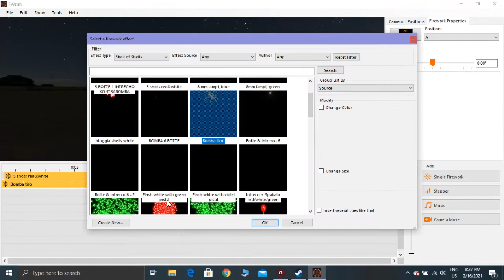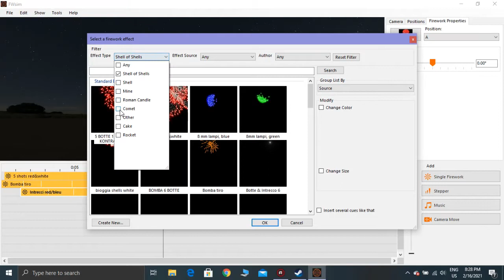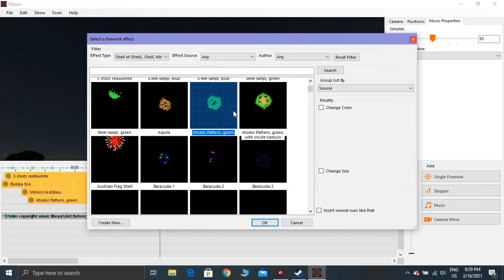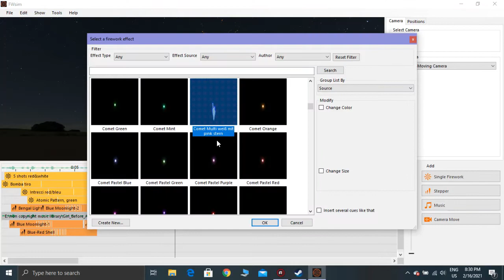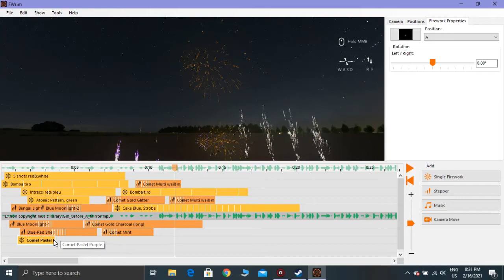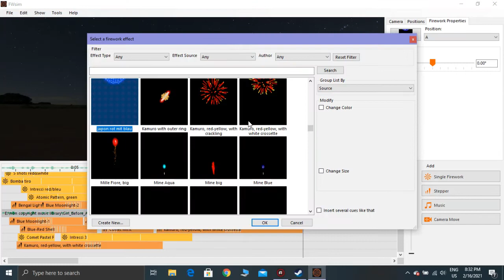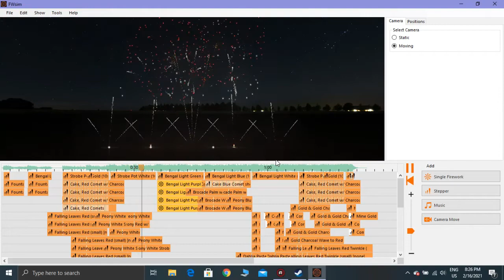FWsim - Fireworks Display Simulator Gameplay - First Look (PC Game)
FWsim is one of the best 3D simulation tools of the fireworks industry, used and acclaimed by professionals and fireworks enthusiasts all over the world. After 10 years of success, and with more than 30.000 fireworks shows designed, Fwsim reaches Steam Early Access. We're looking forward to getting its next iteration to its max potential with your feedback!

One of the first and best memories we all often have is the sense of marvel at watching one of these shows as small kids. The sky lights up in thunder, flashing in the brightest colors like if it was tearing asunder. And you, mouth agape, the music and bangs ringing in your ears, walk back home wondering if you could some day wield that incredible magic in your hands. Now you get to revive this feeling by creating your own display with Fwsim – Fireworks Display Simulator!

TITLE: FWsim - Fireworks Display Simulator
GENRE: Simulation, Early Access
DEVELOPER: Lukas Trötzmüller
PUBLISHER: Lukas Trötzmüller
RELEASE DATE: 16 Feb, 2021
EARLY ACCESS RELEASE DATE: 16 Feb, 2021.